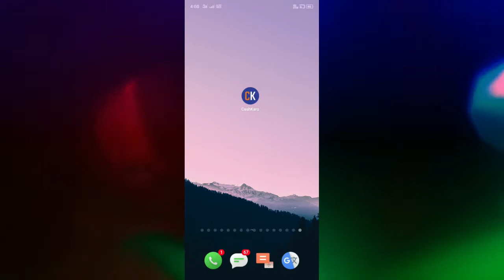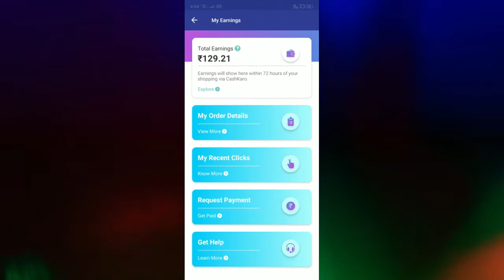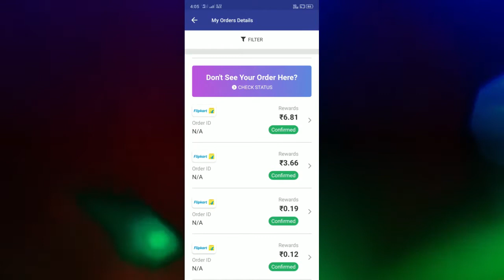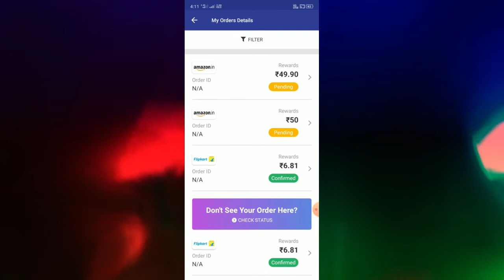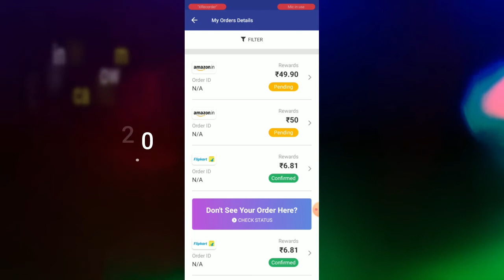How to make online money | online पैसा कमाने का तरीका | phone से पैसा कमाना सीखे | about earning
नोट - यदि आप जादा पैसा कमाना चाहते हो तो हमारे telegram ग्रुप को जरुर join करे SOURCE 2.0 join now

यह विडियो में बताया गया है की आप किस तरह से ऑनलाइन पैस कमा सकते है |

hello guys

👉👉use eauipment (मैं use करता हु ) :--
laptop (editing ke liye)
(कम से कम price और best quality )

@shailesh kumar